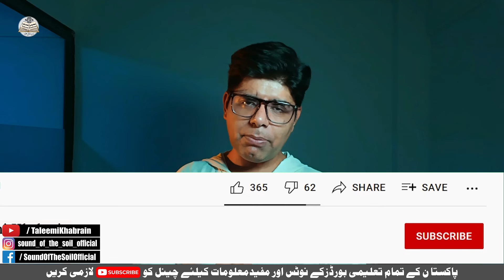Improvement class 9th 2024 | 9th supply exam 2024 | 9th result 2024 |Result cancel| Taleemi khabrain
Earn Money Online from Home (Video Series)

My Personal Equipments:

1. My DSLR Camera:

3. My 4k Action Camera (XTU with Penasonic Chip):

11. My Camera-Mount Shotgun Microphone for DSLR:

12. My Latest Focusrite Scarlett Solo (3rd Gen) USB Audio Interface:

16: My Fotopro Flexible Vlogging Tripod:

19. My DSLR flashlight diffuser:
"Taleemi Khabrain" is one of the best channel about:
1. Latest Educational News (Results, Online Admissions,Date Sheets etc.)
2. Online Earning Methods,
3. Tips and Tricks
4. Reviews
NOTE:
*** This Video Covers Following Topics :***
class 9 ki improvement 2024
9th class ki supply
compartment class 9th
***All Educational Boards of Pakistan***
AJK Mirpur Board